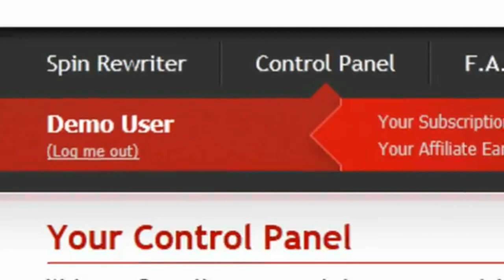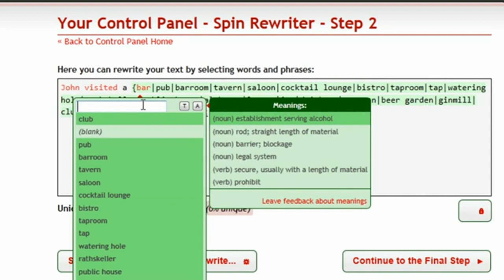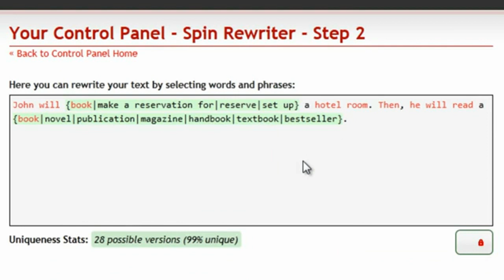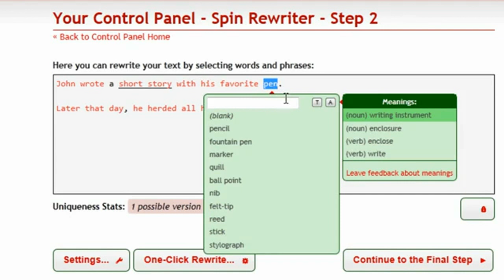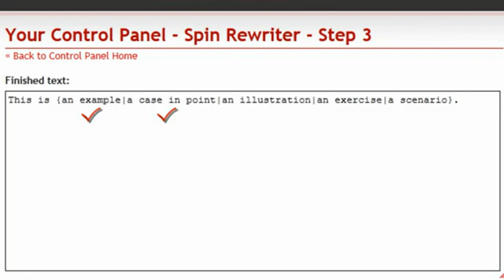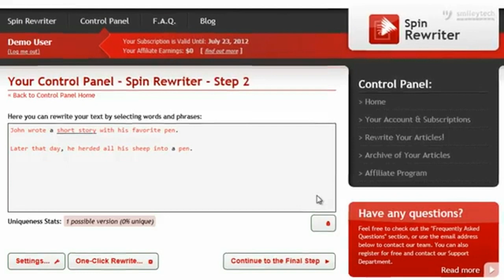Article Rewriter Online - [Rewriter] Spin Article Online Spin Rewriter Download Article spinner Down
Article Rewriter Online - [Rewriter] Spin Article Online Spin Rewriter Download Article spinner Down. Create a trial account

Article Rewriter Online - Spin Article Online Spin Rewriter Download Article spinner Download

The one adverse I have concerning rewriting guides is that despite exactly how mindful you go to rewording, you run the risk of getting your write-ups blocked by the write-up directories because of duplicate content.

spin rewriter 3.0

However, if rewording articles is something you want to do after that ensure that right stuff that you reword does not show u anywhere on your web site. Since if something you have actually composed obtains obstructed by a directory and it appears on your site, then your internet site will be outlawed as well - i.e. It will certainly be gotten rid of the Google, MSN and all the other preferred directory sites.

spin rewriter blackhat

Right here are some pointers that will aid you to reword articles conveniently and successfully:.

# 1 - Take a short article you want to reword. It's ideal if it is one that you have previously created on your own. Nonetheless, if the short article you have is from another resource then that's fine. Following you want to determine 3 or four main words of content. For instance two main words in what I am creating now could be "rewrite" and "information".

# 2 - You want to change the three or 4 words along with words that are really comparable in significance. Change each of the words along with associated words. A synonym for "rewrite" may be "redraft", "modify" or "rephrase". Usage whichever synonym you feel comfortable with which makes your writing effortless to read.

# 3 - Among the simpler means to change each of the main words is to make use of the 'search' and 'switch out' home offered in your word processing software. I am making use of Microsoft Word. If you are utilizing one more wordprocessing software application you will need to do a little hunting to find the amenities.

Do you wish to discover more regarding exactly how I do it? access link above to find out.